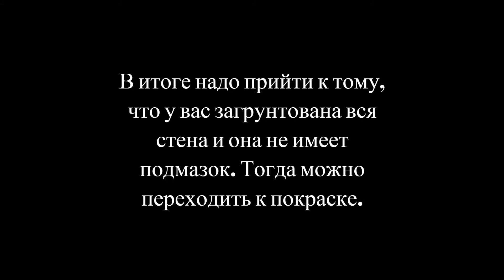17 часть. Подготовка перед покраской - Подмазки по грунту!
Одна из основных задач грунта - показать все "грешки" шпаклевания. Перед покраской необходимо все хорошо просмотреть с лампой и сделать так, чтобы вам своя окончательная работа понравилась.